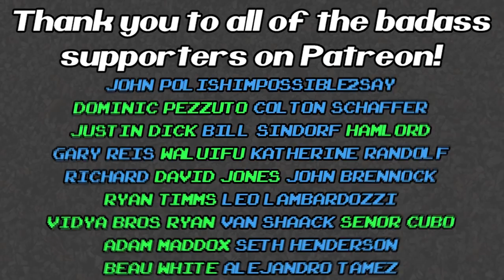Microsoft E3 Was Decent - 2018 XBox One X Reaction - FUgameCrue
Microsoft promised their greatest E3 presentation ever but did not convince Cameron to buy an Xbox One X anytime soon, but they're headed in the right direction! At least it was leaps and bounds above EA's presentation.